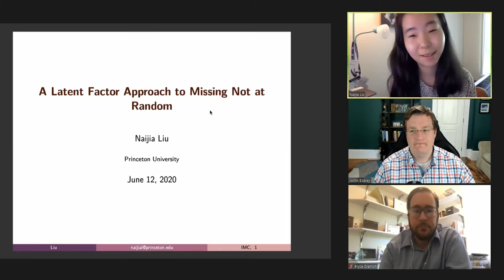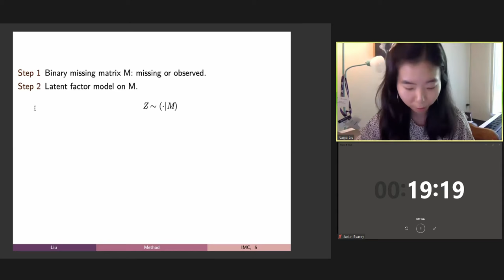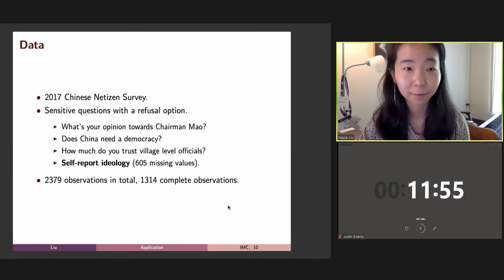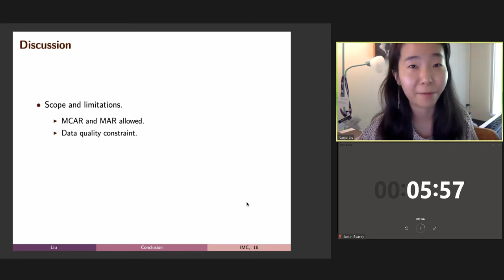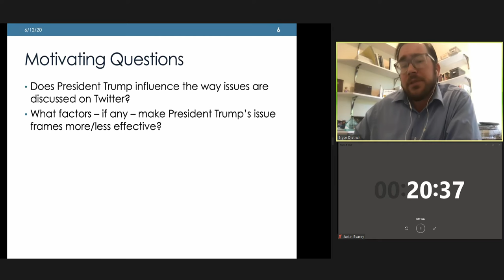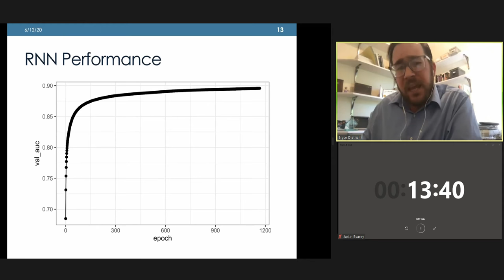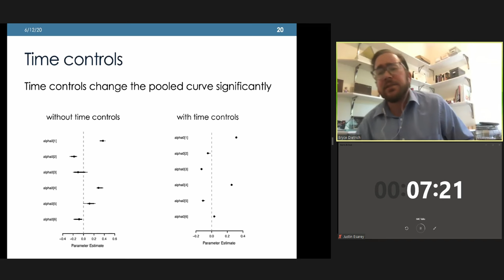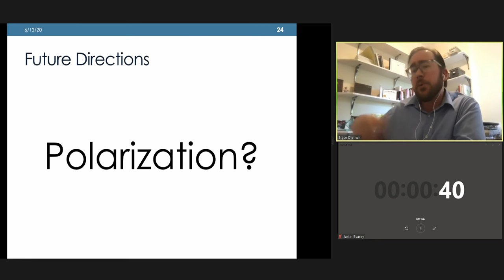MPSA/IMC Summer 2020 Series: Naijia Liu (Princeton) and Bryce Dietrich (Iowa)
Naijia Liu from Princeton University presented a talk entitled "A Latent Factor Approach to Missing Not at Random."

Bryce Dietrich of the University of Iowa presented a talk entitled "Has President Trump Changed the Way Americans Talk about Immigration on Twitter?"